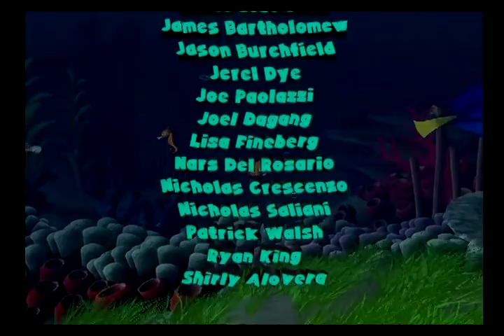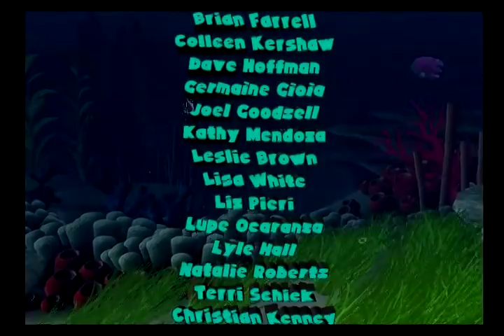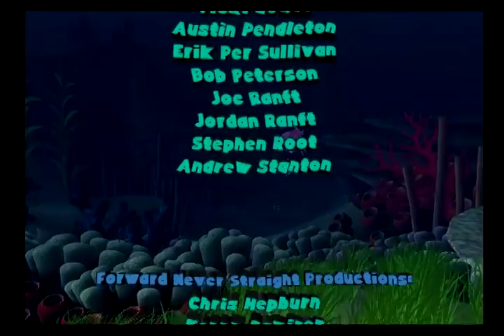#18 Finding Nemo - Fishing Net Rescue